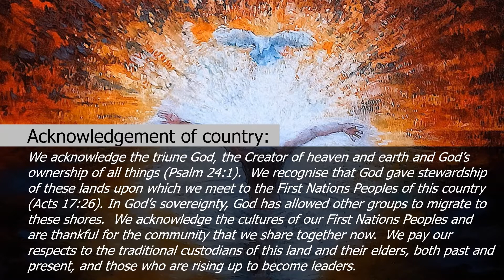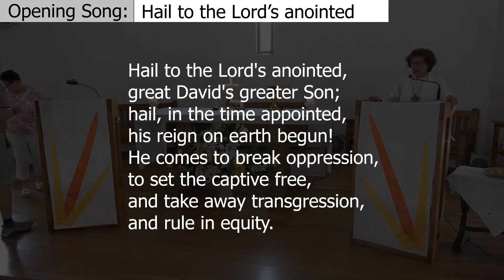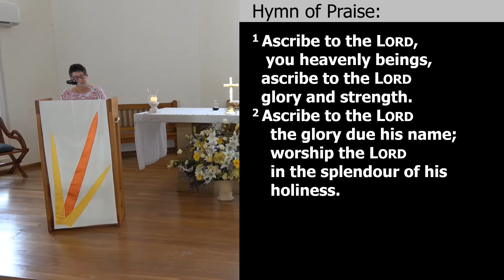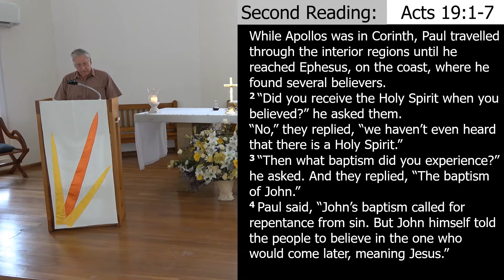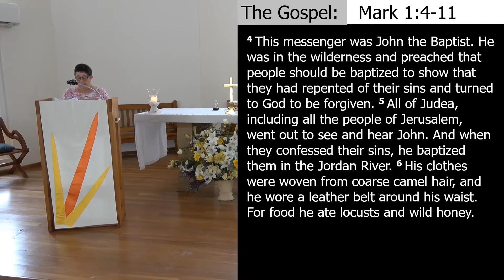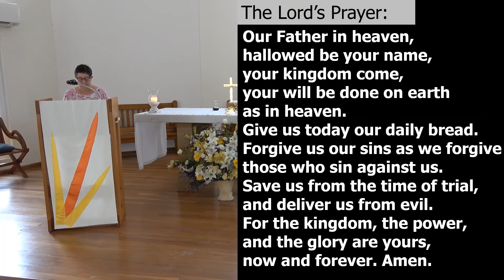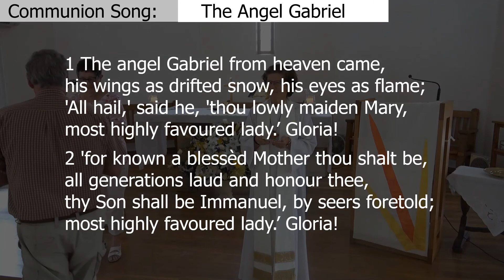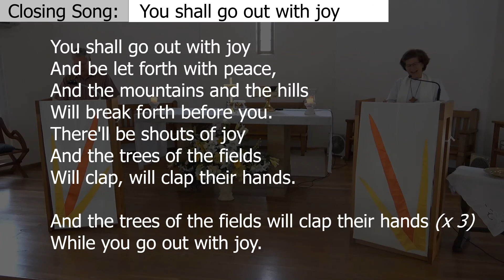10th January | 1st after Epiphany | Southlakes Anglican Church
Join the gathering for the 1st Sunday after Epiphany as we adjust to learning how to live stream our Sunday services.  Here we learn how we must 'Always Pray in the Spirit'.